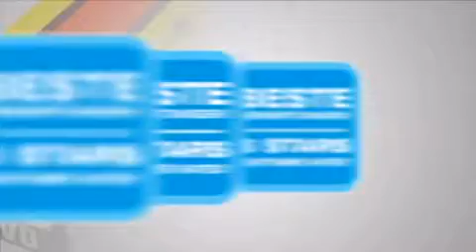NEW TUBE: Radioröhre ECL80 Valvo [10237] - m-ware.de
NEW TUBE: Radioröhre ECL80 Valvo [10237] wird von M-ware® Electronics angeboten.